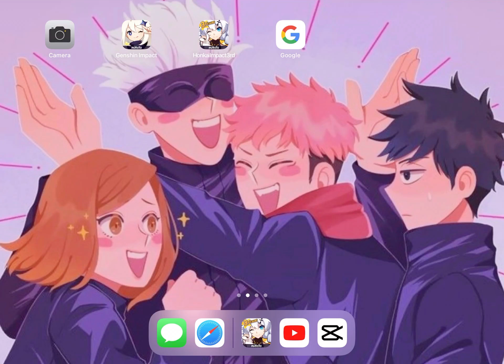Honkai Impact 3rd (Downloaded this 2 minutes ago)